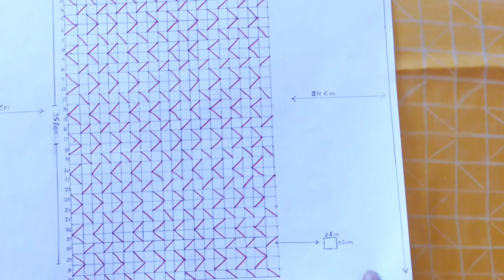how to make a bolster cover? | cushion cover design | Round pillow cover design | Home decor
Measurements:

Cushion cover
Fabric: Satin
Colour:  yellow
Length: 102cm
Width: 108cm

Leave  24 CM from both sides of Width.

Square: 2.5 cm×2.5cm (each square)

No. of boxes on the side of width: 20
No. of boxes on the side of length: 35

if you want to make a big bloster cover increase the length and the no. of boxes on the length.

we will respond you As soon as possible.